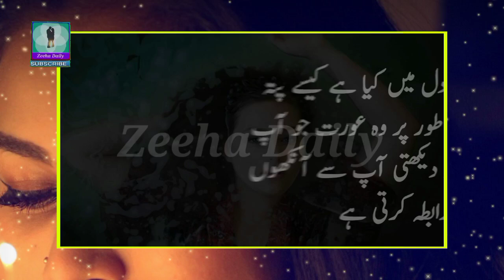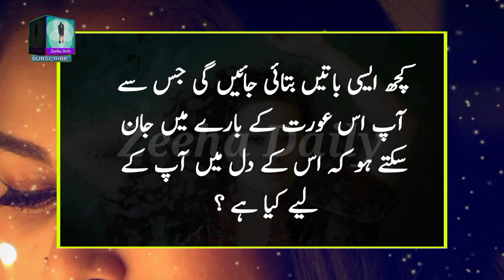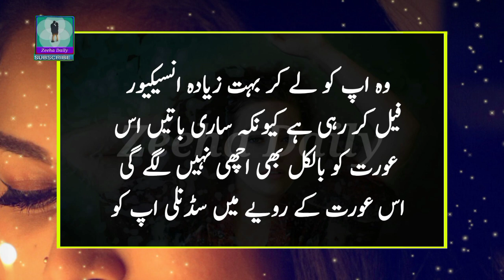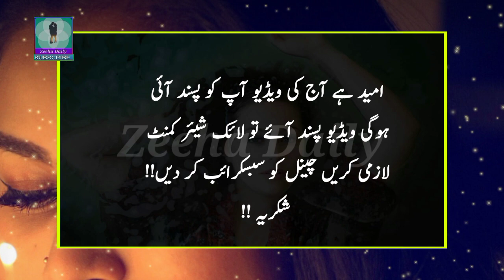Aurat Ke Dil Mein Kiya Hai Kaise Pata Karen || Aurat Dil Quotes 2023